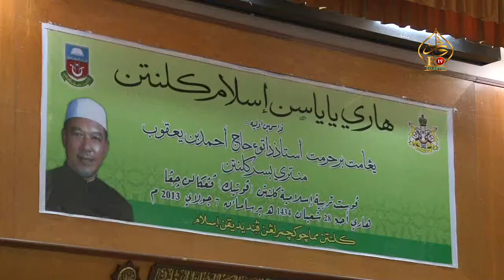Hari YIK Iktiraf Kejayaan Guru Dan Pelajar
Hari Yayasan Islam Kelantan adalah acara tahunan yg diadakan khas untuk mengiktiraf usaha gigih pendidik pendidik dan juga kecemerlangan yang dicapai oleh sekolah2 yang dikelola oleh Yayasan Islam Kelantan.

Anugerah pelajar terbaik, anugerah sekolah terbaik , dan kemuncaknya adalah Tokoh Pendidik adalah antara anugerah-anugerah yg diisytiharkan sempena dengan sambutan ini.

Hadir merasmikan sambutan hr YIK 2013 ini adalah YAB Ust Dato' Hj Ahmad bin Yakob. Dalam ucapan perasmiannya, beliau berharap agar warga pendidik YIK memberi sokongan penuh kepada hasrat kerajaan agar sektor pendididikan di negeri kelantan cemerlang membangun bersma Islam.